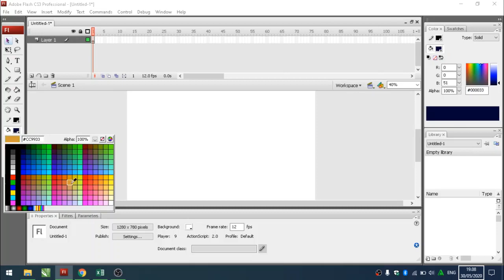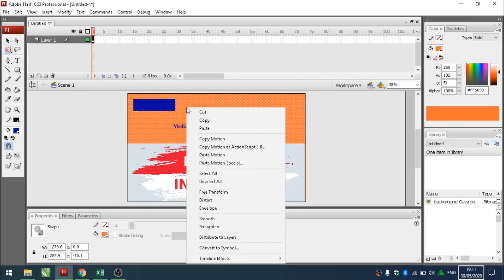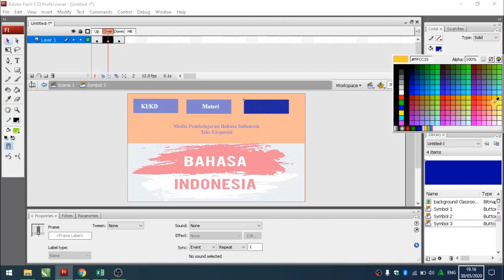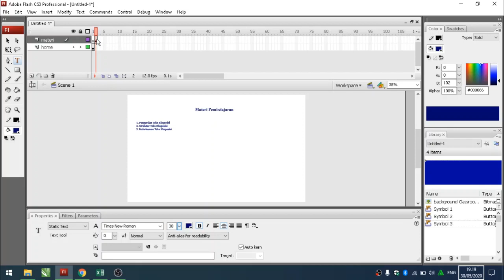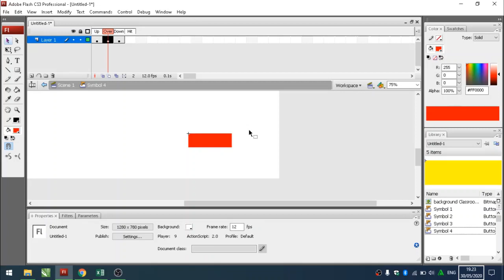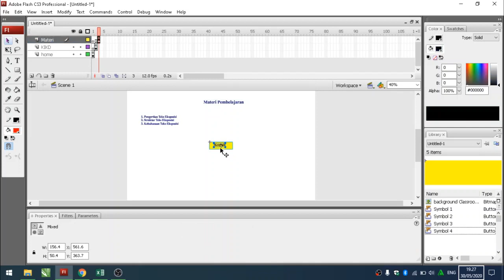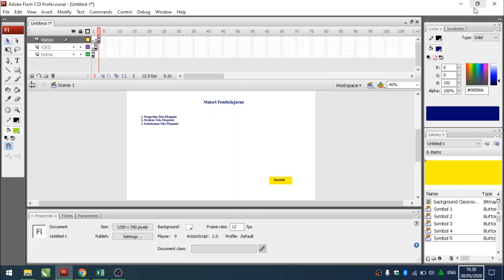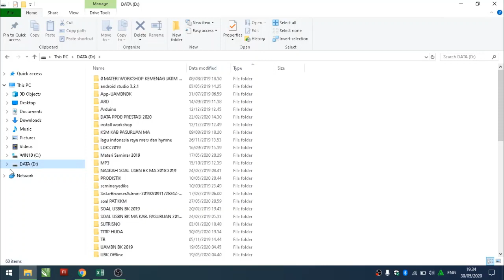cara membuat menu sederhana dengan Adobe Flash CS3#tutorialAdobeFlash#TutorialHuda#MediaPembelajaran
tutorial animasi adobe flash cs3 rotasi bumi mengelilingi matahari